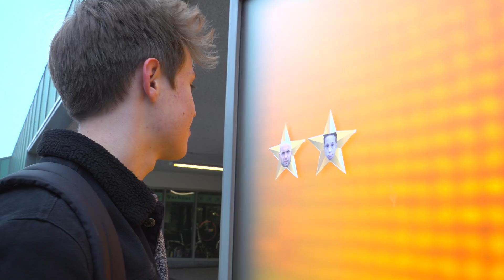PIJN tijdens het KAKKEN?! | Deleted Scenes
De deleted scenes van de 24 uur overleven zonder geld in Apeldoorn met Jeroen van Holland!

vul daar je naam en e-mail adres in en wie weet staan we binnenkort in jouw stad!

Intro: Mike Williams ft. Dastic - Candy

Dit is een video van Ponkers, drie gasten die iedere week 24 uur gaan overleven zonder geld in een stad!